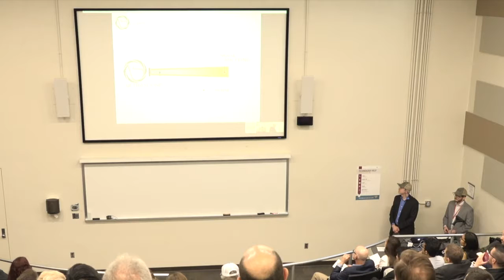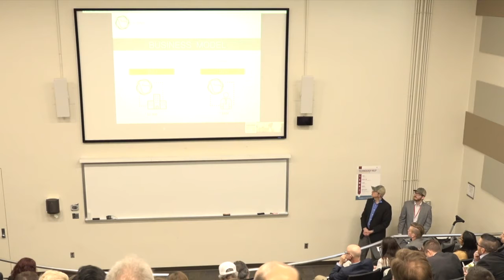Walleye Tank Spring Fishing Opener 2018: sciLens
Walleye Tank is a business pitch competition in Minnesota and is the place to catch the bleeding edge of life science innovation in and around Minnesota.